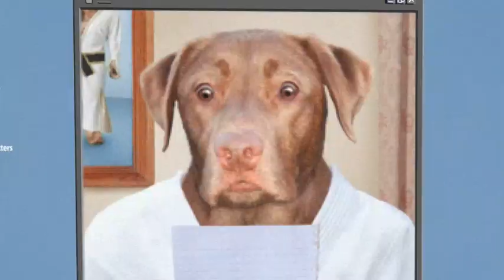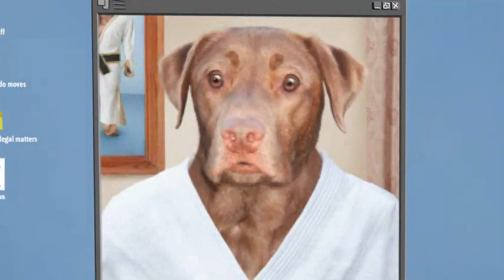Dog Judo - Neil Adams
Roy's love for two-time Olympic medalist and former world judo champion Neil Adams is tested when he discovers he hates him.